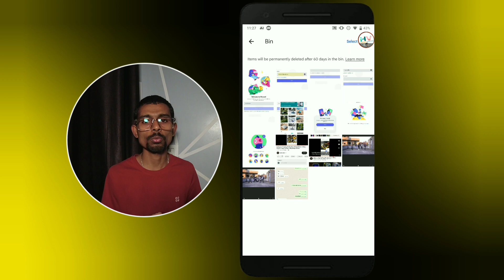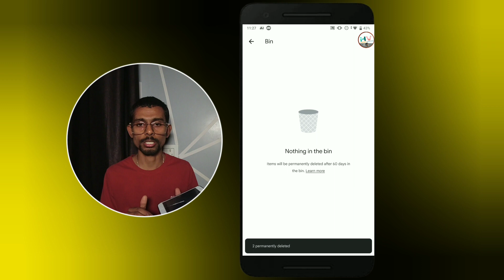Storage problem issue solve 2024 || 100% Work Trick || How to problem solve storage